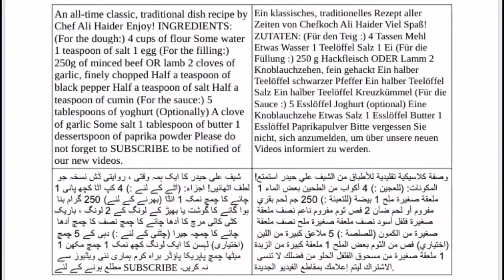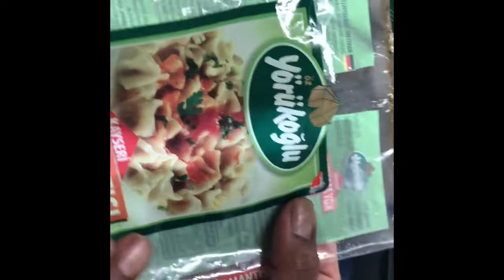Manti classic turkish most famous recipe | chef Alihaider